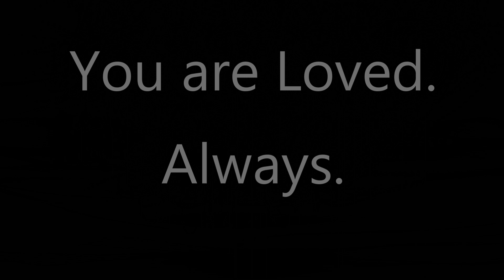Heart Chakra Activation Healing Transmute Anger and Heartbreak into Divine Love Feeling-C Note 513hz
A little Heart Chakra Stimulating Exercise.  Do not watch while doing anything strenuous or operating heavy machinery.  If you have a history of epilepsy or have issues with dizziness I would also suggest not watching or watching with caution. For some...you will find this will activate kiyas.  Positive or negative.  Honesty is appreciated here.  Love ya!